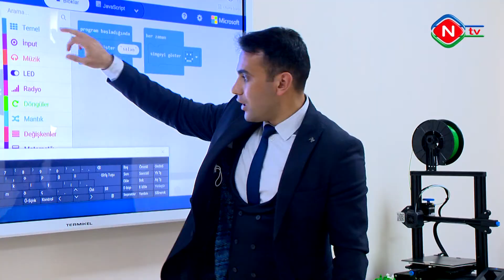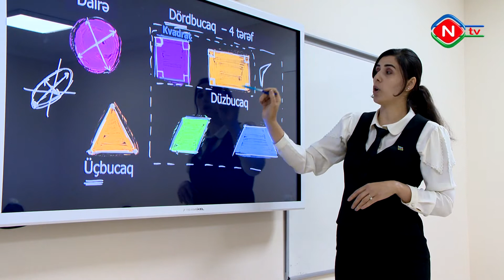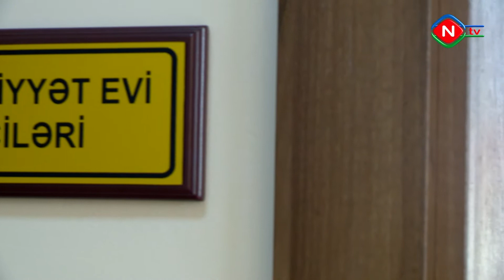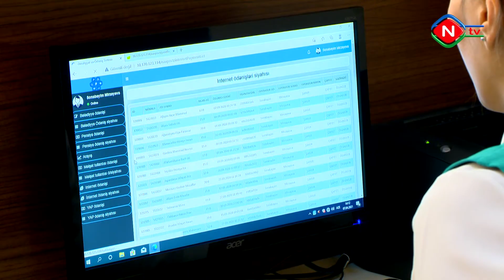Nuhçıxan Naxçıvan - Şəhriyar kəndi 18.04.2021